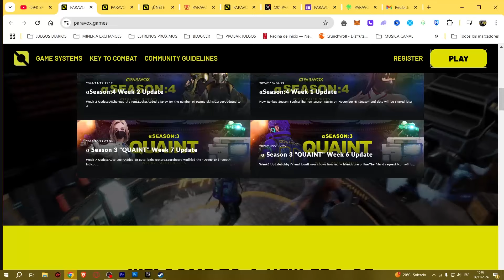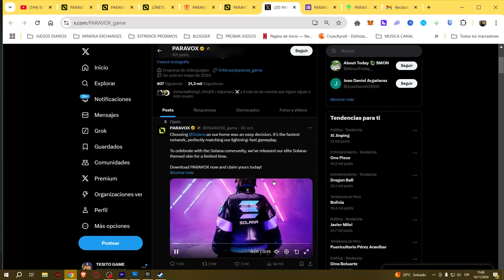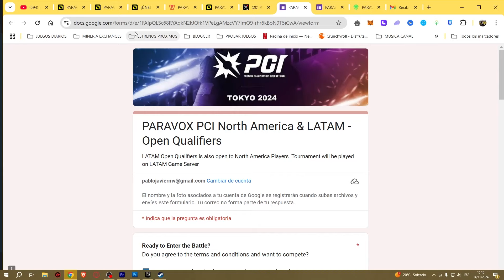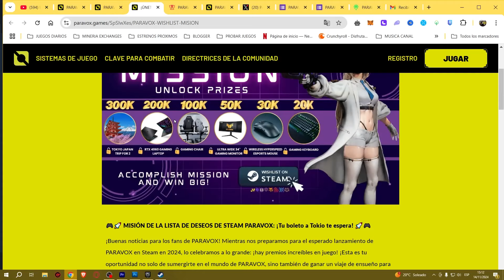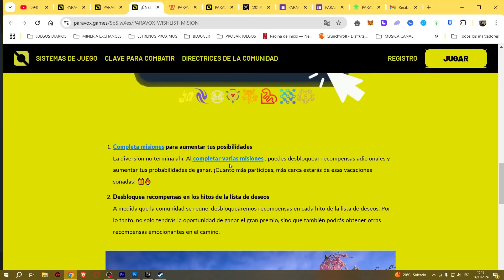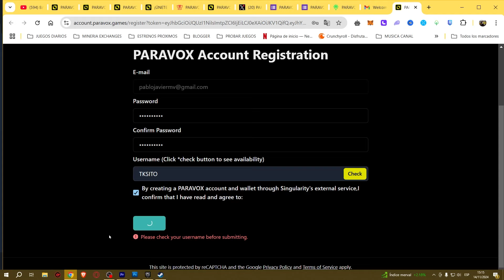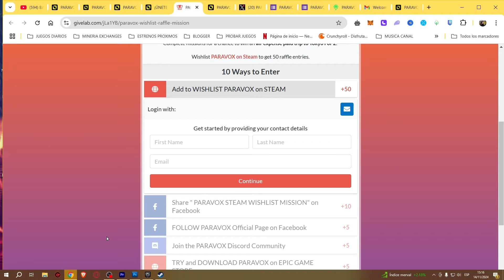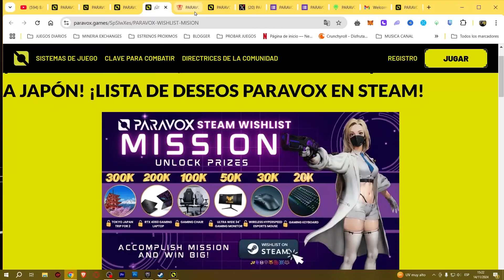🔫SOLO HASTA HOY GANA NFT GRATIS 👍Y VARIOS PREMIOS MAS EN PARAVOX NFT GAME 2024 FSP